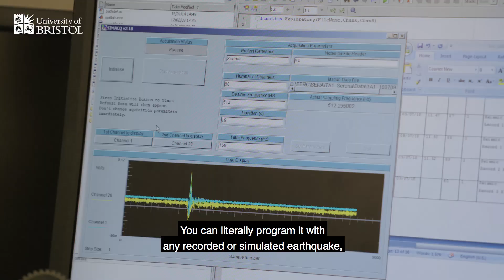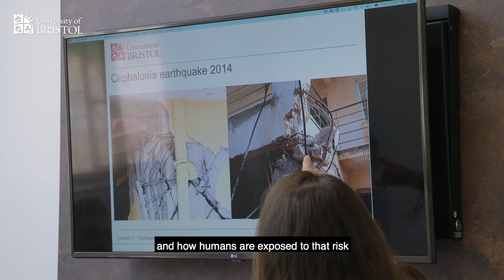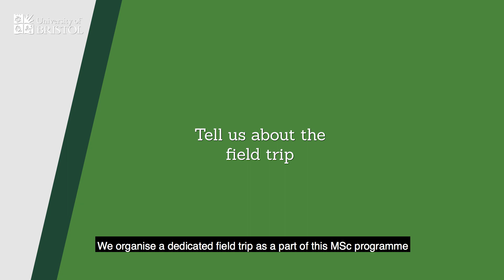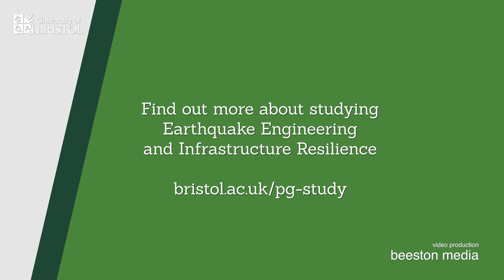MSc in Earthquake Engineering & Infrastructure Resilience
We're training the next generation of leaders in earthquake engineering and natural disaster risk management